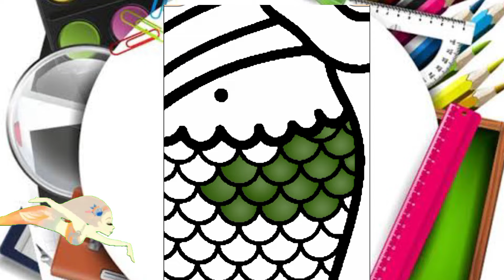how to draw cute Little mermaid Ariel.